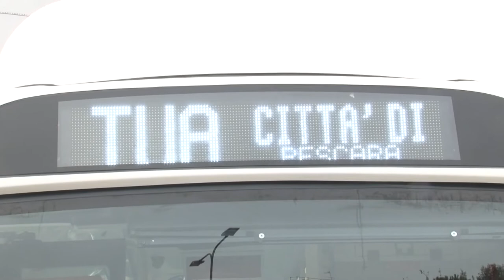Tua. L'area metropolitana di Pescara verso la svolta "green"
La Tua ha presentato questa mattina a Pescara 5 autobus full ellettric. Il nuovo parco mezzi servirà a decongestionare il traffico lungo le arterie centrali delle città di Pescara e Montesilvano oltre che ad incentivare l'utillizzo del mezzo pubblico. Gli autobus sono stati acquistati dal comune di Pescara che ha espletato la gara dìappalto ed è proprietaria dei mezzi i quali saranno in dotazione della Tua.